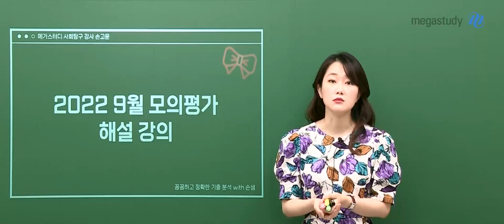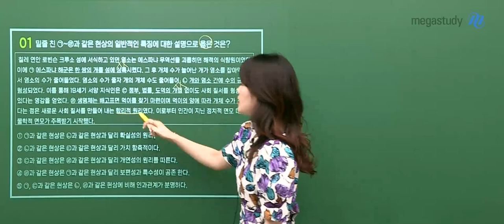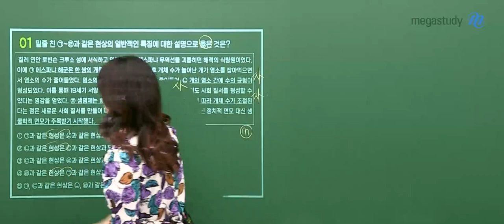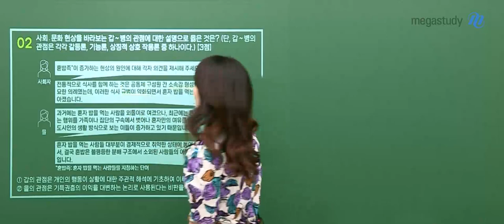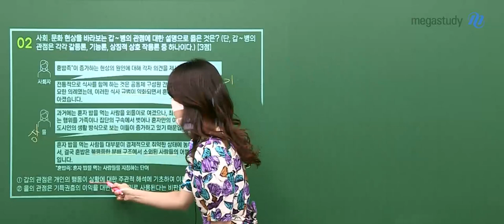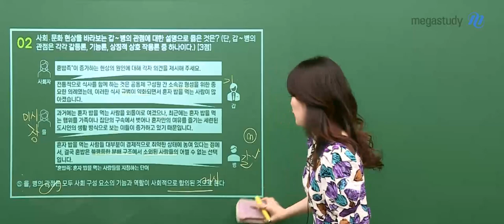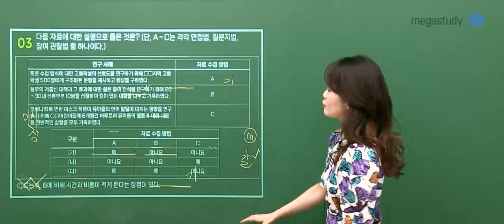[메가스터디] 사회문화 손고운쌤 - 2022학년도 9월 모의평가 사회문화 해설강의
사회문화 손고운 선생님의 2022학년도 9월 모의평가 사회문화 해설강의!

- 사회문화 손고운 선생님에 대해 더 자세히 알고 싶다면?